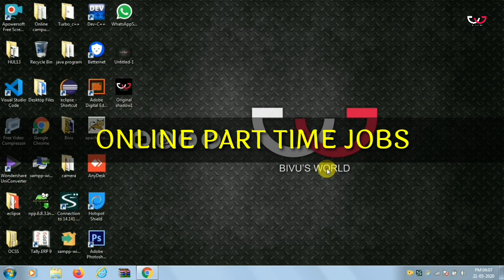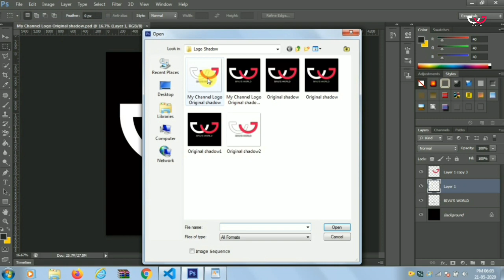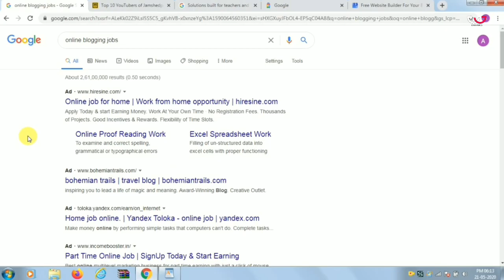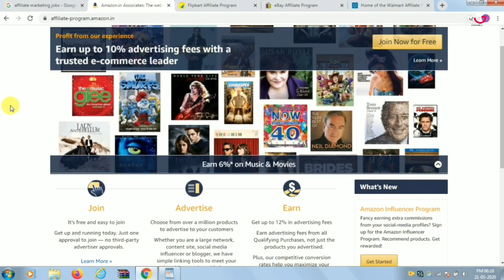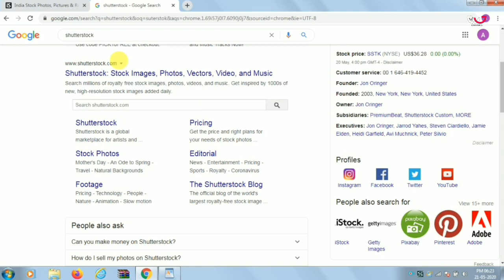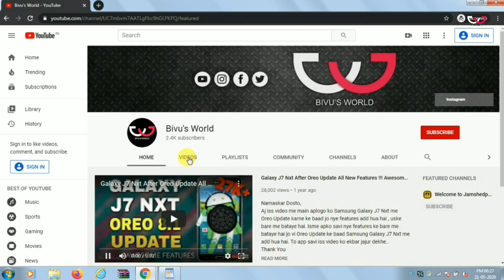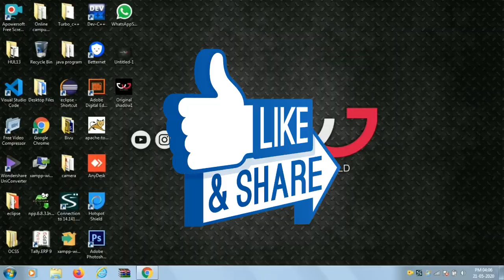8 Ways to EARN Online | 100% Confirmed Earnings | Top 8 Online Part Time Jobs Ideas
Namaskar Dosto,
Aj Is Video Me Maine Aplogo Ko Top 8 Online Earnings Ideas Bataye Hai. Jisme App 100% Confirmed Earnings Kar Sakte Hai. Pura Video Jarur Dekhe Ummid Hai Apko Video Pasand Ayega..

Best Earning Process
8 Income Ideas
How To Earn Money Online
Best Online Earnings Sites
Best Part Time Jobs for Housewife